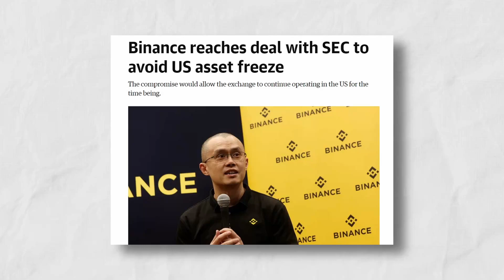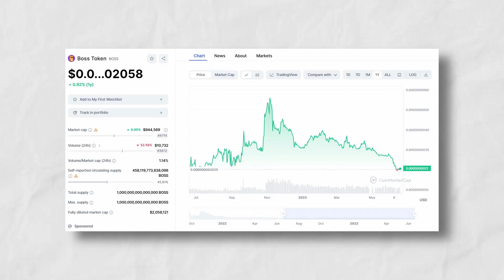Crypto Holders, Stop Being SCARED!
Recently the SEC took on Binance and lost, however it made a lot of crypto holders scared. In this video I explain why Bitcoin and cryptocurrencies are way more resilient than people think.